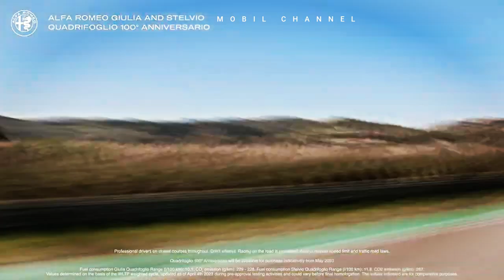Alfa Romeo hints at Stelvio replacement in 2026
Alfa Romeo will present the electric sedan one year after the release of the successor to the Stelvio SUV. They will focus on comfort and range, this will be an important step for the manufacturer to increase popularity for the US and China markets.